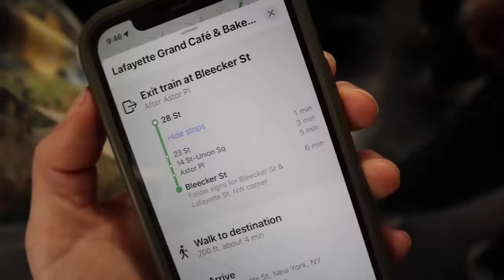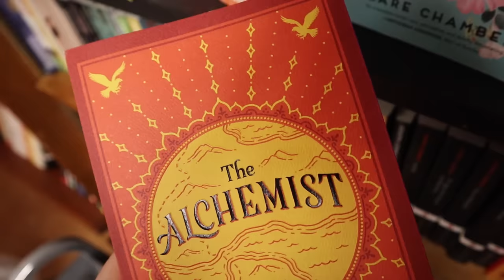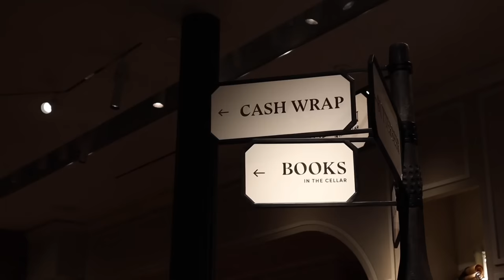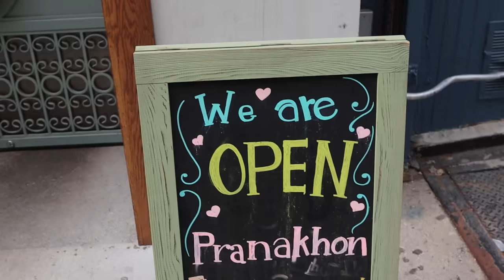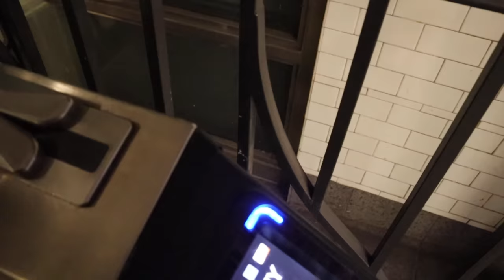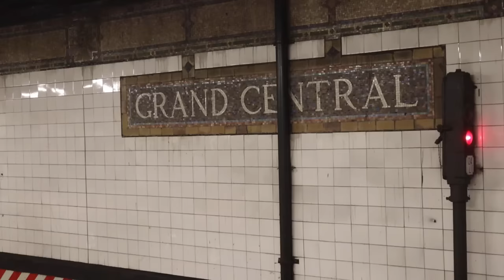taking a girls trip to NYC with my sister 🇺🇸🏙 | feat. darling desi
Last week, I took a small trip to New York City with my sister @DarlingDesi ! It was a crazy time and so many things happened, but I hope you enjoy the video that came out of it! 💕

This is my first US vlog to be released and you'll get a few more of these in the coming months before I go back to Korea~ 😊 As always, thank you guys so much for all of the love and support and for accompanying me on this journey of mine. You are amazing! ✨

with 💕,
~Cherie